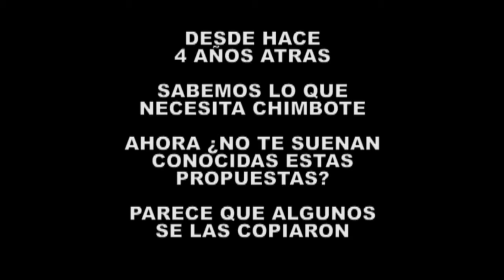VICKY ESPINOZA PROPUESTAS 2010